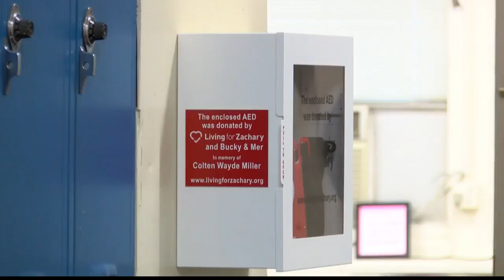Loyola College Prep receives help from Christus Shreveport-Bossier